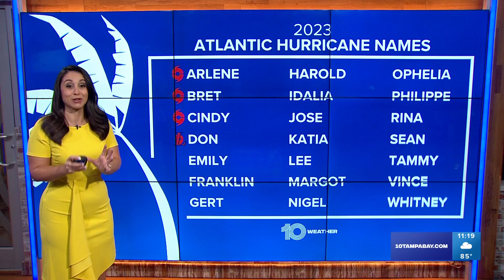Tracking the Tropics: Subtropical Storm Don sitting in north central portion of Atlantic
The tropics are showing signs of renewed life after a somewhat slow start to the Atlantic hurricane season with the formation of Subtropical Storm Don.

It's still early days, however.